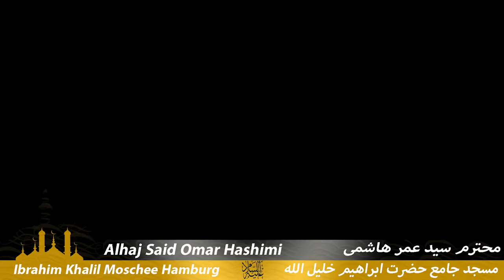ویدیو کامل خطبه عید الاضحی محترم الحاج سید عمر هاشمی